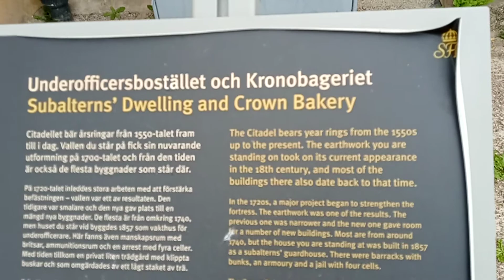Brahe castle and the surroundings around the castle and moat Ep 3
Castle of Landskrona The Citadell and the surroundings around the castle and moat.
In 1413, Union King Erik of Pomerania issues the city privileges for Landskrona.